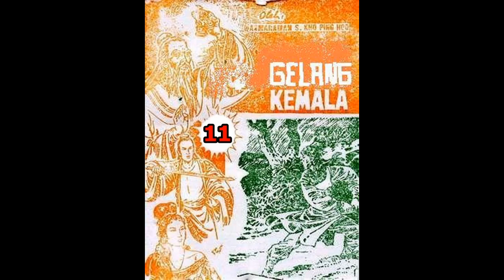Seri Cerita Silat GELANG KEMALA JILID 11